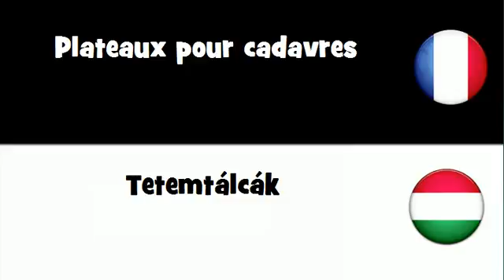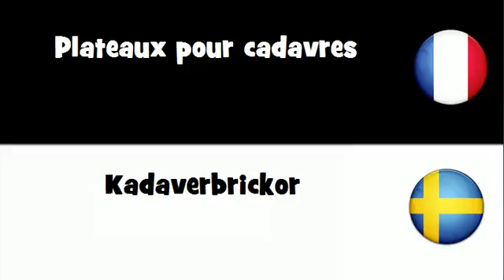Dites le en 20 langues # Plateaux pour cadavres